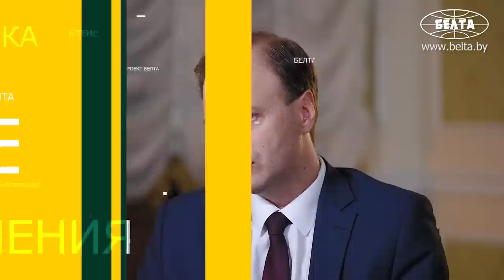Разбираем заявления ЛУКАШЕНКО! | Про Байдена и Ку-клукс-клан, «поцелуи в сахарные уста» и Польшу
Почему Лукашенко заговорил про Северную Корею? Зачем нам производить компактные самолёты? Кто первый заметил Африку? В чём историческая суть конфликта между белорусами и поляками? Что такое многослойный геноцид?

Главные заявления Президента Беларуси за сентябрь в проекте "В теме" разбирают кандидат экономических наук Владислав Щепов и председатель постоянной комиссии Палаты представителей Национального собрания Республики Беларусь Игорь Марзалюк.

СМОТРИТЕ В ЭТОМ ВИДЕО. КОРОТКО:

00:00 Лукашенко: Такие самолёты востребованы! Тем более, они могут осуществлять посадку на грунт!

00:32 "Ленинградская область для нас чрезвычайно важна!" Почему?

01:11 "Для России он даже более важен!" // Про проект по производству небольших самолётов;

03:06 Зачем Беларуси ленинградские порты? // "Железная дорога – это дорого!"

05:45 Лукашенко: За Бугом это приняли за слабость!

06:43 "Воспринимали определённые вещи как данность!" // Про поляков;

08:08 "Чтобы белорусы мыслили только по-польски!" // Про этноцид белорусов и польские легионы;

10:18 Сохранился бы белорусский народ?

11:07 "Мы стеснялись!" // Про геноцид, армию Крайова и "кровавые вишенки на торте";

13:29 "Говорили: белорусы, это ваша земля! Только глубже на два метра!" // Личная история Игоря Марзалюка!

14:17 "Деликатно молчали!" // Про "многослойный" геноцид;

16:24 "Не было в Беларуси ни одной силы, которая была против воссоединения!"

17:55 "Никаких белорусских представительств в Риге не было!" // Почему мы празднуем 17 сентября?

18:44 Какой мемориал предложил создать Марзалюк?

20:55 Можно ли сравнивать белорусско-польский конфликт с украинско-польским?

21:26 "Я читаю по-польски!" // Про выступление Лукашенко;

23:29 "Мы не искусственное образование!";

23:57 Лукашенко: Пытались нас крепко наклонить! Ничего не получилось!

24:40 "Долгие годы Беларусь выходила с инициативой экономической интеграции!"

26:00 "Должны досанкционный уровень преодолеть!" // Это реально? // Про Китай;

27:45 Почему нам важны визиты делегаций из регионов России? // Про программы Союзного государства;

29:04 Лукашенко: Мы можем подумать и о сотрудничестве на троих!

29:35 Мы можем что-то предложить Северной Корее?

31:19 "Очень удивляет этот вопль!" // Про Трампа, Лукашенко и "поцелуи в сахарные уста";

33:27 "Чтобы Иран и Ирак сцепились в кровавой бойне!" // Пример про Саддама Хусейна и дружбу Америки;

34:48 Лукашенко: Мы можем помочь вам и кадрами!

35:35 Почему так зазвучала Африка? // "Конечно, населению не нравится!"

37:06 "Не с высока мы смотрим на африканцев!";

39:28 Чем отличается Беларусь от "западных демократизаторов"?

40:03 Кто первым понял, как надо вести себя в Африке?

41:17 "Над нами не довлеет грех колониализма!" // Про Байдена и Ку-клукс-клан;

42:59 "ЭТО закончилось! Африка пробуждается!"

44:07 "Держалась на африканской халяве!" // Про французскую экономику;

45:20 "Это значит, что власть была не умна и не хотела делиться!"

45:51 "Стремление создать власть в чистом виде!" // Про голод в Африке и цитату Арестовича;

47:51 "Нравится кому или нет – так ЕСТЬ!" // Про "разведку" Африки;

50:05 Лукашенко: На нас все смотрят и восхищаются!

50:28 "Показывайте пример!" // Зачем Лукашенко собирает семинары по сельскому хозяйству?

52:20 "Производительность молочного стада в 6 раз различается по разным хозяйствам!"

53:12 Что важнее качества?

53:48 "Там, сколько ни давай денег, толка не будет!"

54:50 Лукашенко: Учебник пугает ученика!

55:33 Какие недочёты есть в белорусских учебниках?

57:58 "Есть две профессии, в которые нельзя выпускать недоучка!"

59:26 Лукашенко: Здесь с государственной стороны должен быть жесточайший контроль!

1:00:17 Почему многие страны отказались от производства свинины? // Про биологическую безопасность;

1:02:37 Лукашенко: Я верю в вас! // 1 сентября;

1:03:15 У нас продвинутая молодёжь? // "Вы мне объясните!"

1:04:25 "За это её ругать не нужно!" А что надо понимать молодёжи? // Про идею биограда;

1:07:28 Почему главное – это агрогородки?

1:08:02 "Мы не можем запретить переехать в город!" // Про пустые земли, большие города и сельское хозяйство;

1:11:06 "Иногда получаешь откровение, о котором даже не думал!"

Только мнения экспертов! У нас в гостях только те, кто на самом деле в теме.

За предоставленную локацию для съёмок благодарим "Президент-Отель".